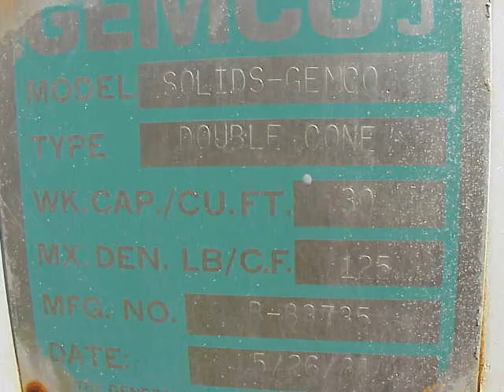GEMCO Blender/Mixer - Item# BM-147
Qty. (3) Each: 30 cu.ft. Used Gemco Stainless Steel Double Cone blender. Rated 125 lbs/cu.ft. 4" rotary airlock valve discharge. 5 HP, 1730 RPM, 230/460 V, 2 HP, 1730 RPM into gear 10:1 ratio, 1750 RPM, 2.62 HP into another gear (see pictures) With control panel.